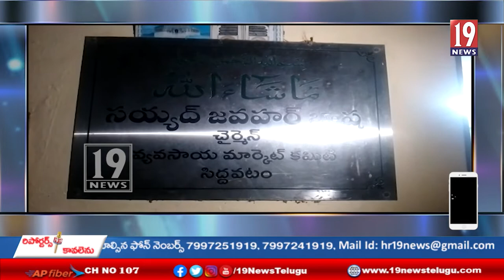జన్మదిన వేడుకలు జరుపుకున్న మాజీ మార్కెట్ చైర్మన్ సయ్యద్ జవహర్ భాష- కడప జిల్లా